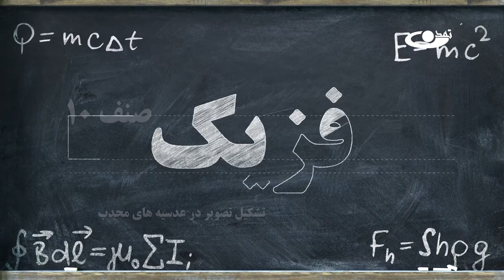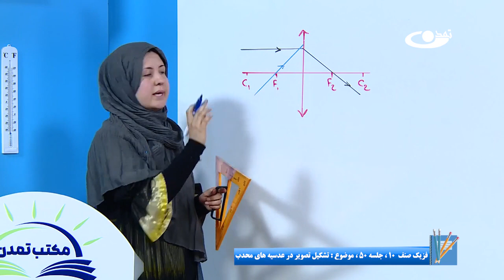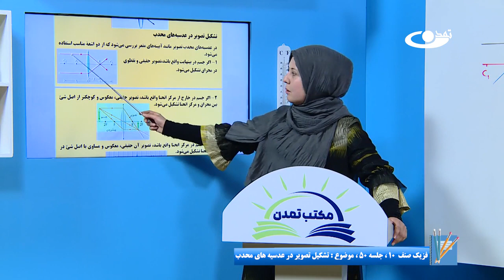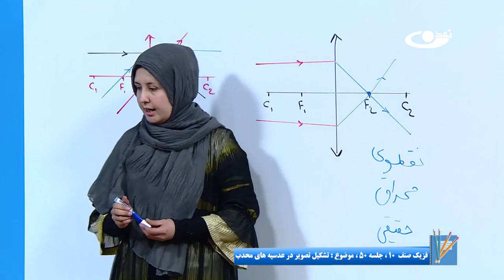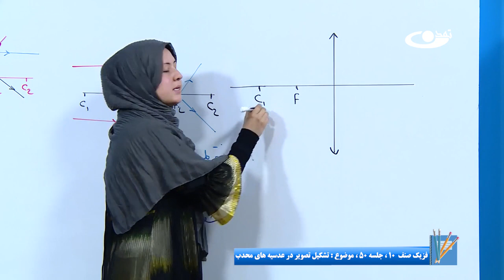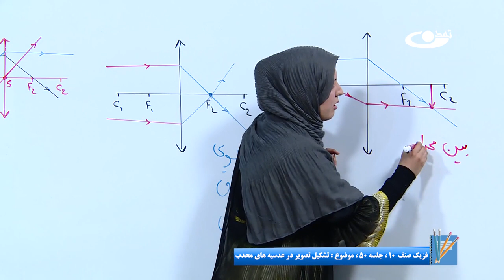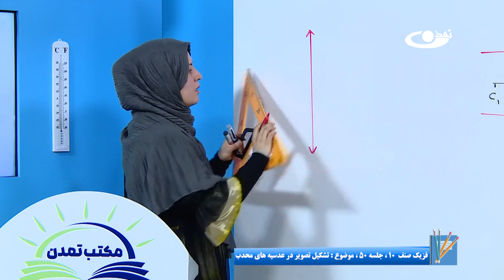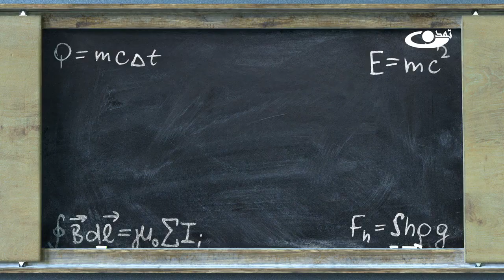فیزیک صنف دهم- جلسه پنجاه - موضوع : تشکیل تصویر در عدسیه های محدب -3-11-1401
موضوع برنامه: فیزیک صنف دهم- جلسه پنجاه - موضوع : تشکیل تصویر در عدسیه های محدب

آدرس سایت و شبکه های اجتماعی ما:
است.